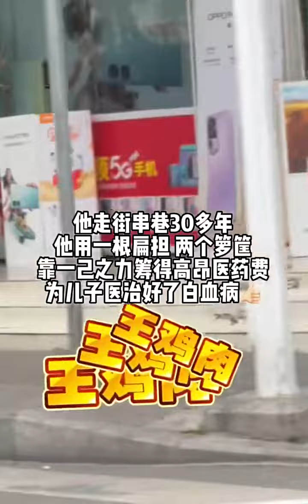被路边“ 王鸡肉搜 ”吆喝声吸引来，卖了30多年的凉拌香辣土鸡肉，风吹日晒坚持出摊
小神仙,分享你的夏日必吃美食,街头美食,鸡肉,四季美食·炎炎夏日·美食解暑气